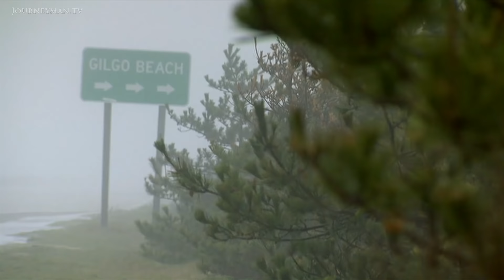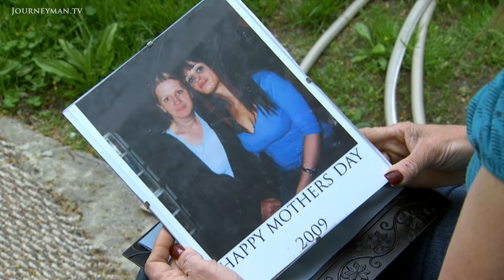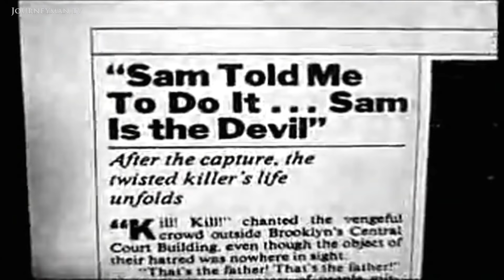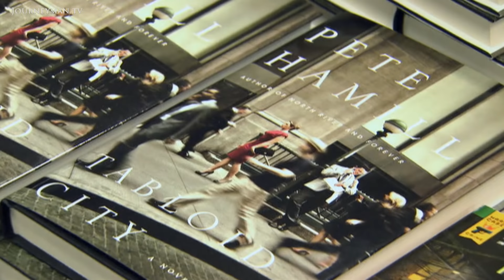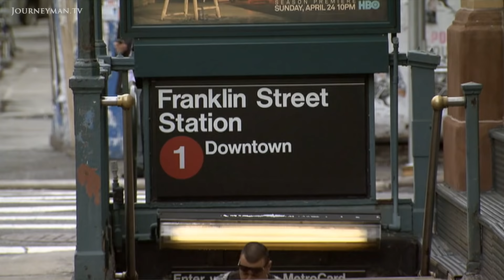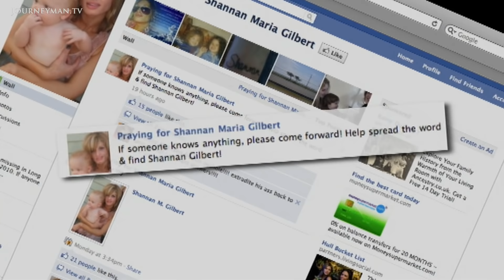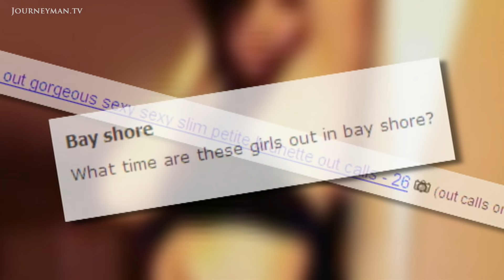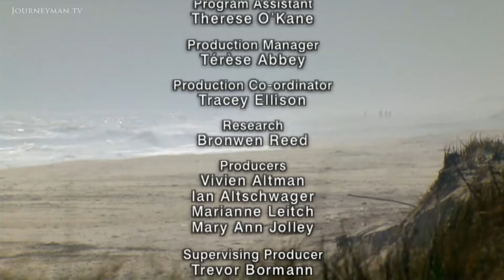Investigating The Craiglist Killer (2011)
Son Of Sam Two:It is the most perplexing case since the Son of Sam's killing spree in the 1970s. Evading capture since 2007, the discovery of 10 more bodies from the 'Craigslist killer' has sent chills through the US.

The first bodies were found in a remote, bracken-covered patch of ground in Long Island. The common link: they were all sex workers who advertised on the popular website Craigslist. Then, with the discovery of decapitated bodies - a new modus operandi - it emerged that two serial killers were at work. New Yorkers are gripped by the story, played out in well-to-do suburban America. "A homicide at a good address is the most wonderful story of all," says Pete Hamill, a New York tabloid editor. "They get out there where they think they're sealed off from it and there's still crime". Joe Coffey, the NY Homicide Detective who finally caught David Berkowitz, the Son of Sam, knows the reality of the gruelling, procedural police work involved. "What's it like? I would say hours of boredom interrupted by moments of sheer terror". Does he think the police are any closer to solving the case? "They're not close at all".